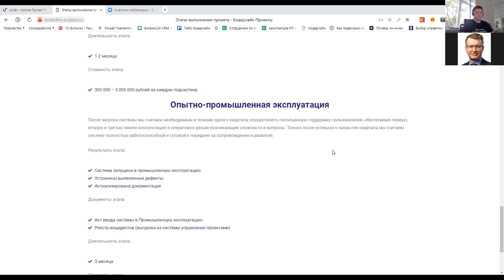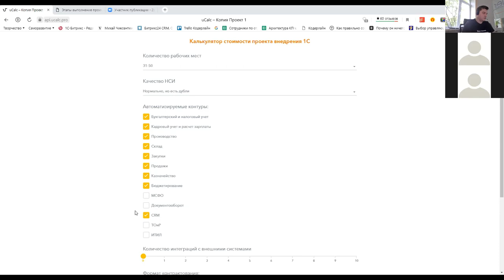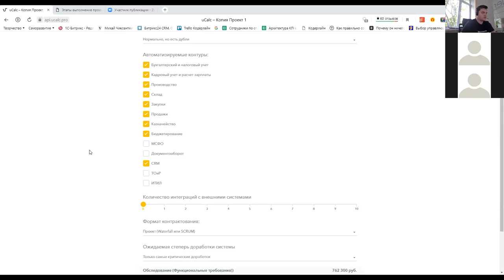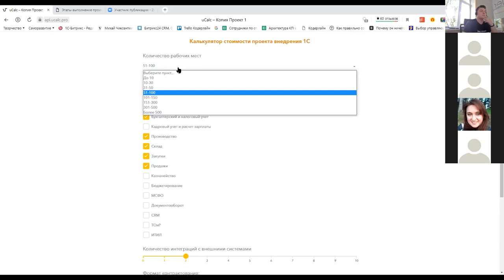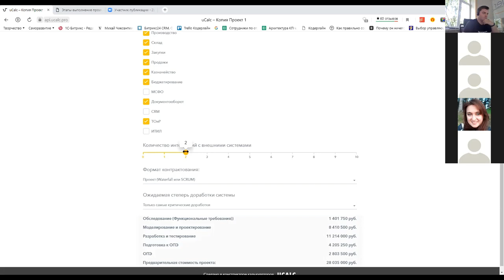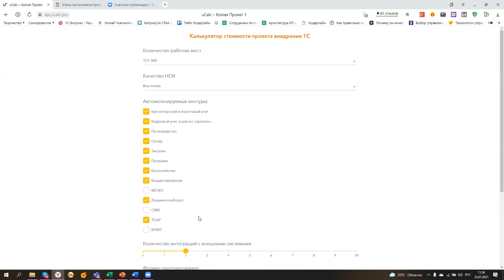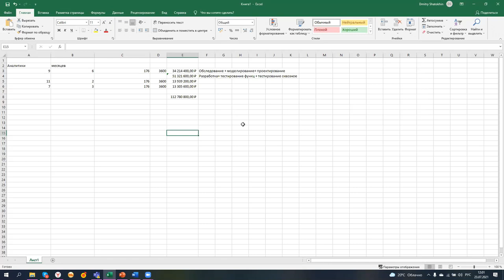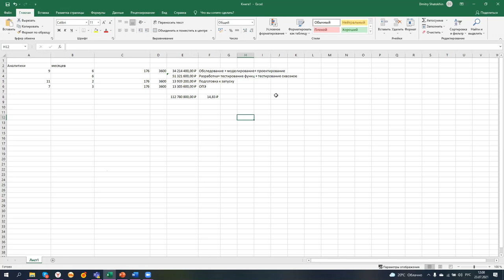Расчет бюджета проектного внедрения. Как это сделать?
Планируете проект по внедрению 1С и его бюджет, смотрите ТОП 10 компаний в рейтинге 1С, рассылаете запрос по знакомым контактам. Читаете ответы и.
- В разы отличаются оценки от потенциальных подрядчиков
- Все требуют провести обследование перед тем, как озвучить хоть какие- то цифры
- Никто не готов зафиксировать команду на проект в договоре
- У всех вроде похожие технологии, но все равно разные...

А проект надо срочно забюджетировать!

Что делать?

На вебинаре были разобраны основные подходы к оценке проектов по внедрению 1С и сделаем несколько экспресс-оценок по вводным данным участников.

Ведущий: Дмитрий Шатохин, куратор проектов, коммерческий директор ООО «Кодерлайн Проекты»